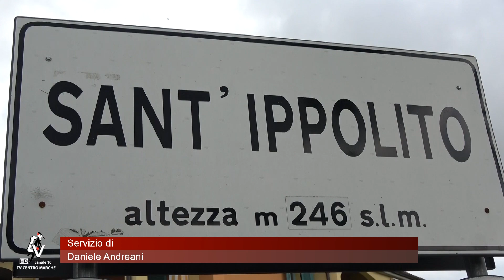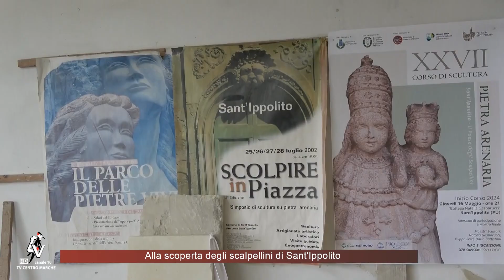Alla scoperta degli scalpellini di Sant'Ippolito